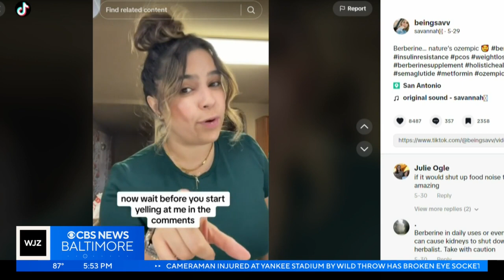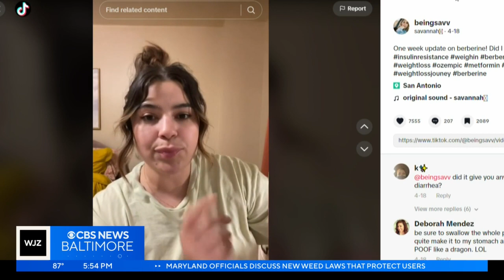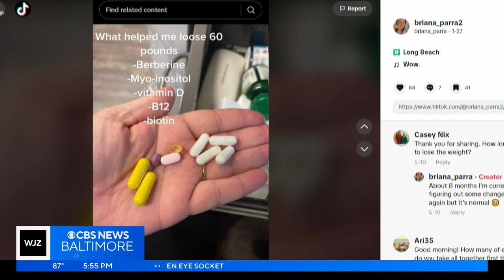Medical professional explains concerns with diet drug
A diet drug trend has sparked concerns.